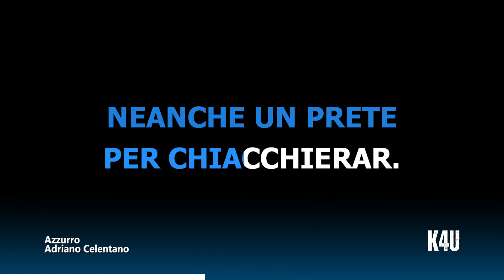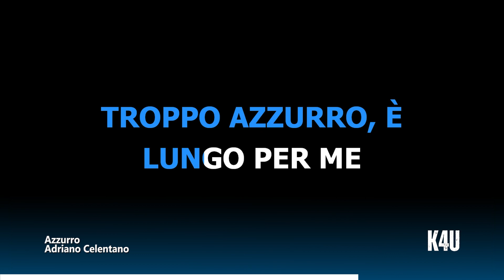Azzurro - Adriano Celentano (karaoke/strumentale)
Video Karaoke con versione strumentale del brano "Azzurro" di Adriano Celentano (con GUIDA CANTO)

Ecco il testo completo della canzone:

Cerco l'estate tutto l'anno
e all'improvviso eccola qua.
Lei è partita per le spiagge
e sono solo quassù in città,
sento fischiare sopra i tetti
un aeroplano che se ne va.
Azzurro,
il pomeriggio è troppo azzurro
e lungo per me.
Mi accorgo
di non avere più risorse,
senza di te,
e allora
io quasi quasi prendo il treno
e vengo, vengo da te,
ma il treno dei desideri
nei miei pensieri all'incontrario va.
Sembra quand'ero all'oratorio,
con tanto sole, tanti anni fa.
Quelle domeniche da solo
in un cortile, a passeggiar...
ora mi annoio più di allora,
neanche un prete per chiacchierar...
Azzurro,
Mi accorgo
senza di te,
e alloraio quasi quasi prendo il treno
Cerco un po' d'Africa in giardino,
tra l'oleandro e il baobab,
come facevo da bambino,
ma qui c'è gente, non si può più,
stanno innaffiando le tue rose,
non c'è il leone, chissà dov'è...
Azzurro,
Mi accorgo
senza di te,
e allora

Potrebbe interessare a:
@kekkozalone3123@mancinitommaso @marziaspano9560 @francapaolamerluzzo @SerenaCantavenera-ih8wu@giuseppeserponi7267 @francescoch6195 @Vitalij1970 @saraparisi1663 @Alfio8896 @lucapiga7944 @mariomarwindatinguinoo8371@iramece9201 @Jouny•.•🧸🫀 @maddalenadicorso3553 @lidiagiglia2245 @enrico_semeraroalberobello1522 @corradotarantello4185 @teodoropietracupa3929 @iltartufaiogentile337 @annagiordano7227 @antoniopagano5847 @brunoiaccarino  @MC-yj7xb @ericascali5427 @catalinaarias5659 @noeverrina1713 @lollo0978